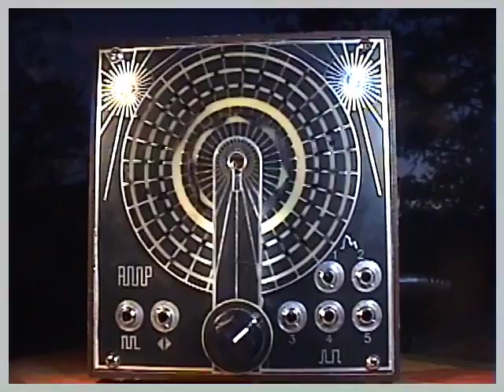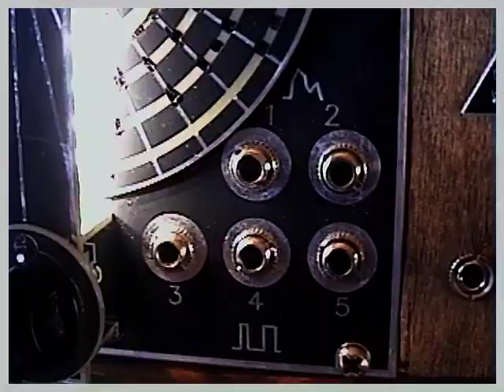LUNAR ORBITER - OVERVIEW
Based on the same mechanism as the AMP STAR SONG, but designed specifically with modular integration in mind, this 24HP module uses an optical disc (drawn on with an included marker, or masked with tape) to program five tracks: two modulation CV tracks, and three GATE tracks.

The modulation CV tracks output variable analog CV from 1-8V, depending on how fully darkened the track is, while the gate tracks output +11V gate signals wherever darkened. It has a disc speed knob, inputs for disc speed (clock input) and disc direction (gate input), and touch toggle on controls for disc start/stop, and disc direction.